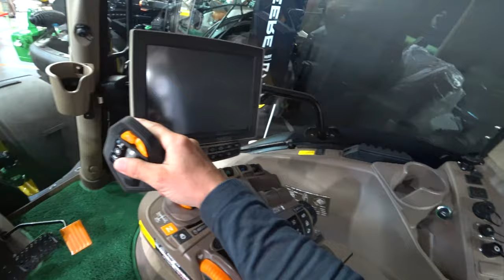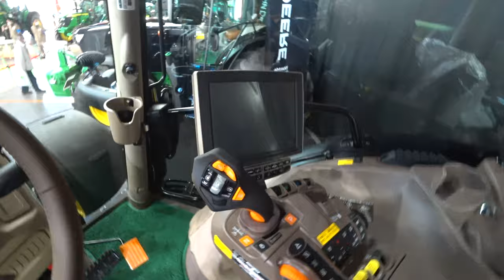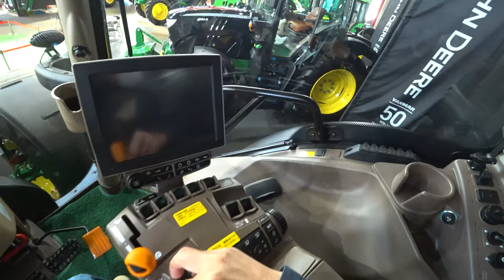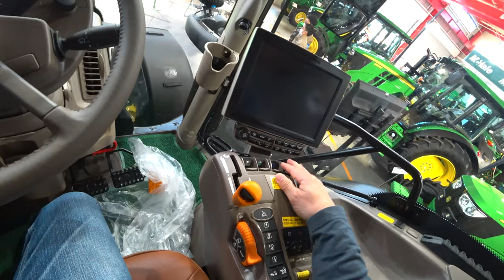【会社員実家農業手伝う】2021大型トラクターを展示会にこんな大きいのいらんかも・・・海外仕様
関連動画
4隅の残耕を抑えるトラクター耕耘方法?美しい田んぼ or 畑を作る?